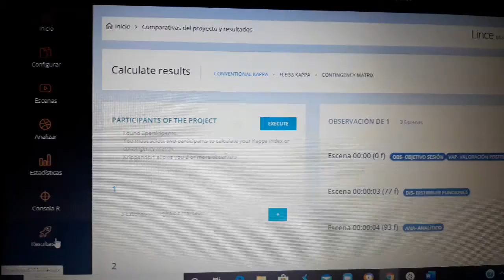Escenas para 2ª OBSERVACIÓN LINCE PLUS